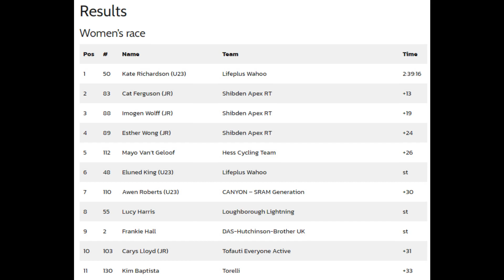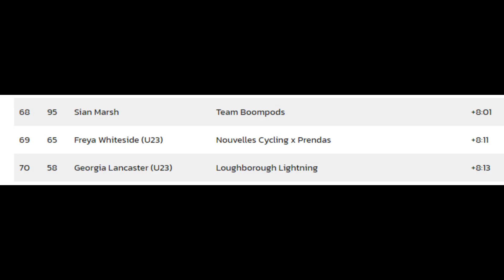2024 Women's Lincoln Grand Prix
Action from every lap of the 2024 Women's race, mostly up the fearsome (for the UK) Michaelgate where a couple of riders were walking even on lap 1, more as a result of congestion than exhaustion I believe. The maximum gradient is around 20% and the cobbles make it harder. Top marks to number 117 Cecilia Hime for riding the last couple of laps with a hamstring (?) injury.